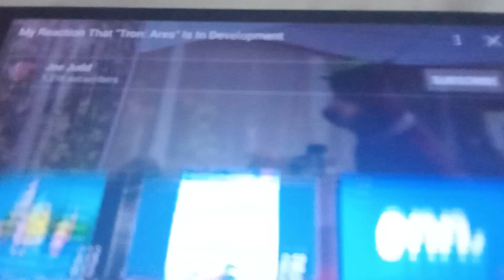My Reaction That Funko Is Making New SpongeBob SquarePants Pop (SPOILER)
OMG I'M SO HAPPY I CAN'T WAIT FOR THE NEW SPONGEBOB SQUAREPANTS FUNKO POP

The List Are:
SpongeBob with Glove Light
SpongeBob with Pizza
Goofy Goober SpongeBob
Caveman SpongeBob
Muscles Patrick
Doodlebob

Note: This is A Spoiler

Note 2: I Love Yogi Bear's